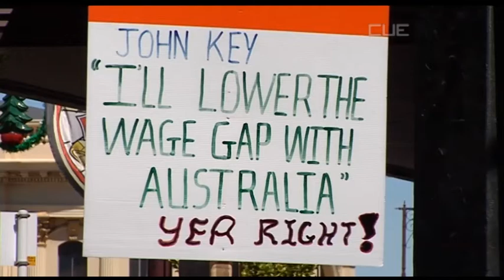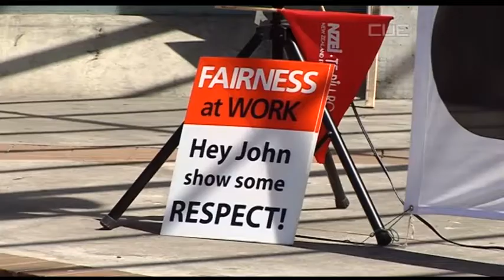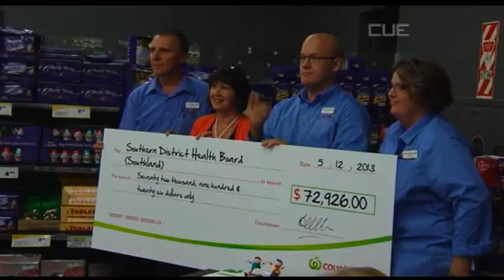South Today News - 5th December 2013